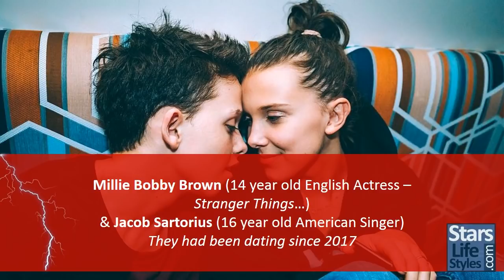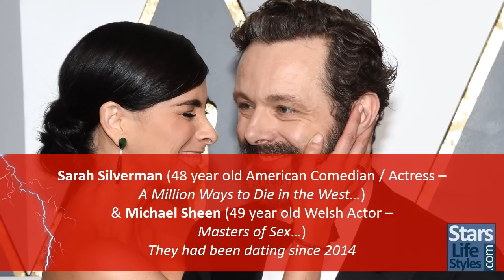80 Celebrity Breakups And Divorces Of 2018 | Part 1 | Celebrity Couples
What are the most notable celebrity breakups and divorces of 2018 ? These celebrity couples are Hollywood stars, others are singers and musicians, models or rappers... They have broken up in 2018.

Married or not, divorcing or separating, these Hollywood stars, singers or actors / actresses, lived the end of their love story in 2018 :

- Ben Affleck & Lindsay Shookus
- Sean Combs / P. Diddy & Cassie
- Millie Bobby Brown & Jacob Sartorius
- Jennifer Aniston & Justin Theroux
- Robert De Niro & Grace Hightower
- Natalie Dormer & Anthony Byrne
- Ariana Grande & Mac Miller
- Ariana Grande & Pete Davidson
- Pete Davidson & Cazzie David
- Fred Durst & Kseniya Beryazina Durst
- Paris Hilton & Chris Zylka
- Channing Tatum & Jenna Dewan
- Noah Cyrus & Lil Xan
- Zayn Malik & Gigi Hadid
- Alessandra Ambrosio & Jamie Mazur
- Geena Davis & Reza Jarrahy
- Lena Dunham & Jack Antonoff
- Kathy Griffin & Randy Bick
- Jennie Garth & Dave Abrams
- Jim Belushi & Jennifer Sloan
- John Cena & Nikki Bella
- Sam Smith & Brandon Flynn
- Eric Dane & Rebecca Gayheart
- Eli Roth & Lorenza Izzo
- Amber Rose & 21 Savage
- Jenji Kohan & Christopher Noxon
- Sarah Silverman & Michael Sheen
- Jillian Michaels & Heidi Rhoades
- Hailee Steinfeld & Niall Horan
- Dominic Cooper & Ruth Negga
- Cheryl Cole & Liam Payne
- Marisol Nichols & Taron Lexton
- David Charvet & Brooke Burke
- Claire Foy & Stephen Campbell Moore
- Common & Angela Rye
- Colton Haynes & Jeff Leatham
- Ric Ocasek & Paulina Porizkova
- Jack Osbourne & Lisa Stelly
- Eliza Coupe & Darin Olien
- Tricia Helfer & Jonathan Marshall